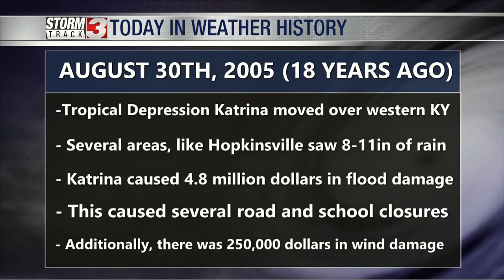Today in Weather History